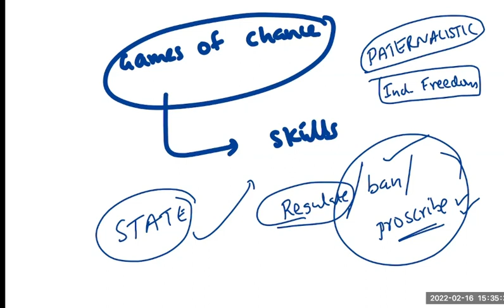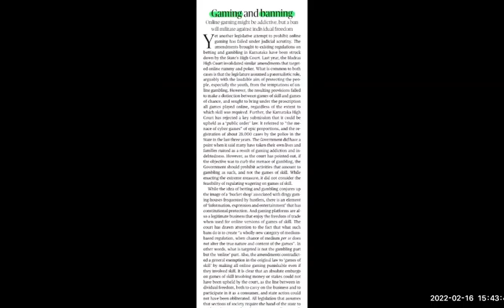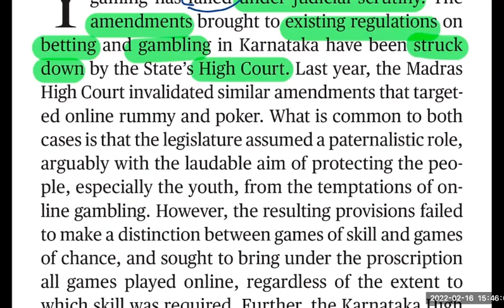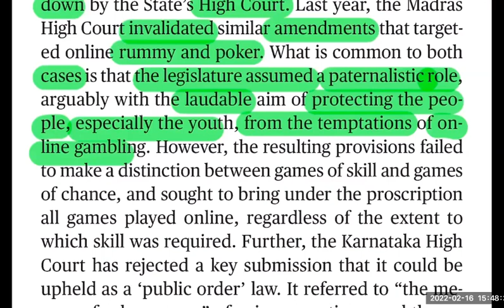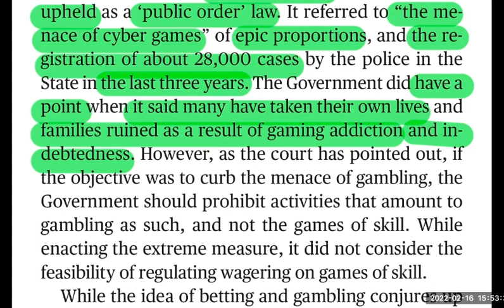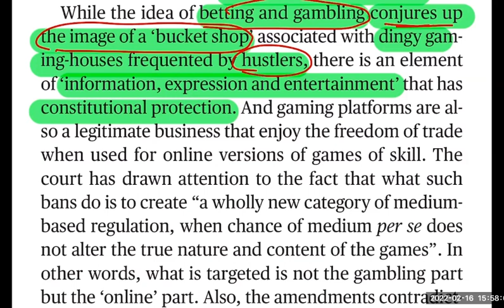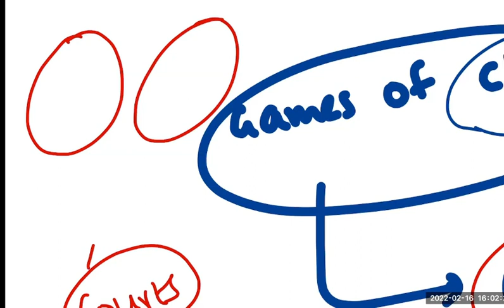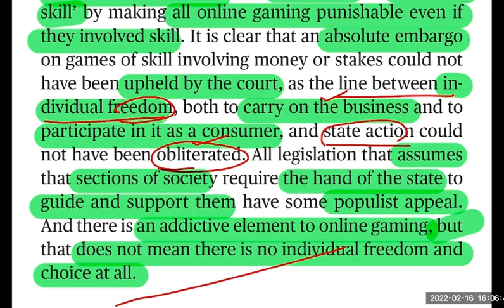The Hindu Editorial Analysis in Telugu by Suresh Sir | 16 February 2022 | IBPS | SSC | RBI | SEBI